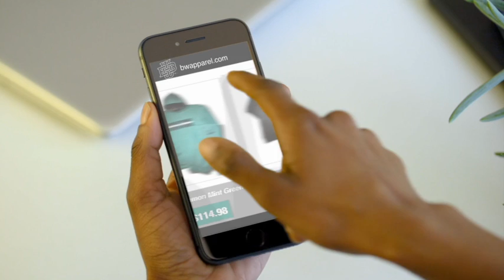bwapparel.com swipe up / fashion trends /be uncommon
Make yourself the Uncommon Denominator in Common Situations!!!